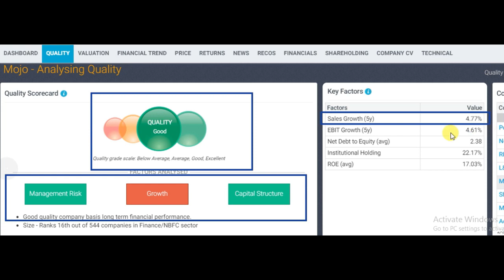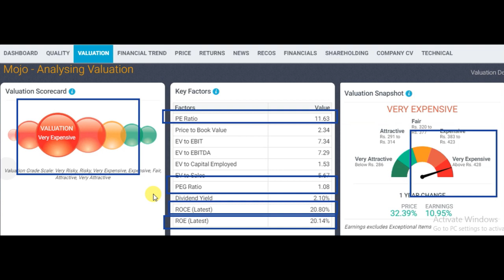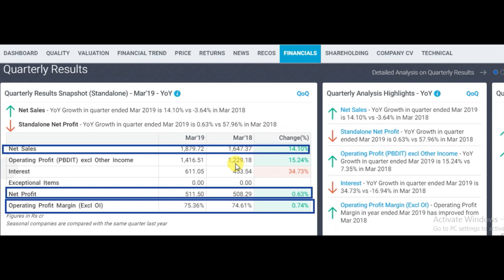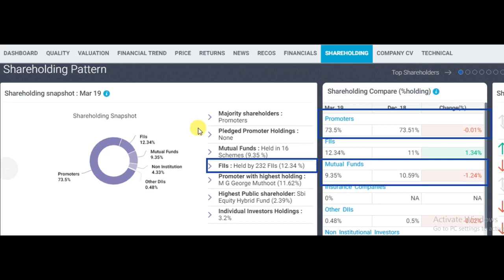Retirement ke liye bahut achha stock he || stockmarket news and advise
Hi this vidio is about

Fron Born To Invest youtube channel,
ALL STOCK RECOMMENDATIONS AND COMMENTS ARE THE OPINION OF WRITER. INVESTORS SHOULD BE CAUTIONS ABOUT ANY AND ALL STOCK RECOMMENDATION AND SHOULD CONSIDER THE SOURCE OF ANY ADVICE ON STOCK SELECTION. BEFORE PURCHASING OF STOCKS AND MUTUAL FUND, YOU ARE ADVISED TO DO INDEPENDENT RESEARCH OR CONSULT YOUR PERSONAL ADVISOR.